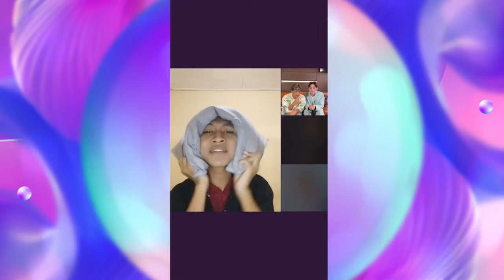Penjurian 11 Kandidat Terbaik JadiHostIndosiar Bersama Jirayut dan Kier King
Program Unggulan Indosiar:
• 2 Malam Puncak HUT Indosiar: Konser Raya 29 Tahun Indosiar Luar Biasa Malam Puncak Pertama dan Malam Puncak Kedua, 10-11 Januari 2024 Live pkl 18.30 WIB
• D'Academy 6, Senin-Jumat, Live pkl 20.00 WIB
• Debat Capres Cawapres Pemilu 2024, 12 & 22 Des - 7 & 21 Jan - 4 Feb, pkl 18.00 WIB
• Double Mega Series Action Asia: The Shaolin & Heroes dan Rangkaian Mega Film Asia, Setiap Malam hanya di Indosiar